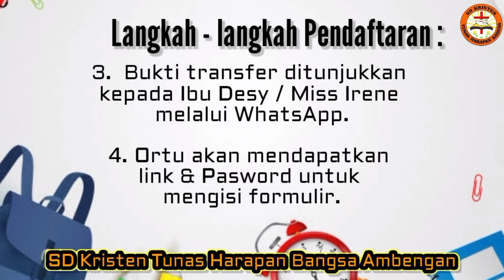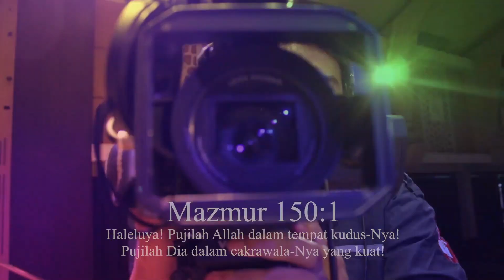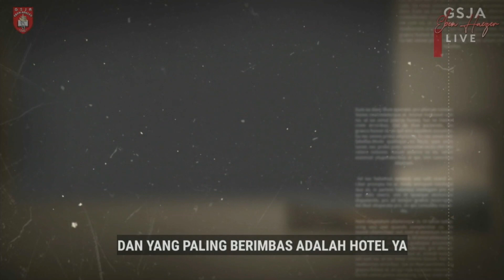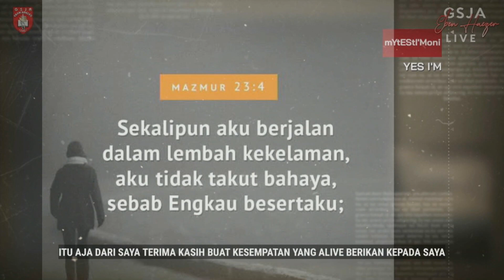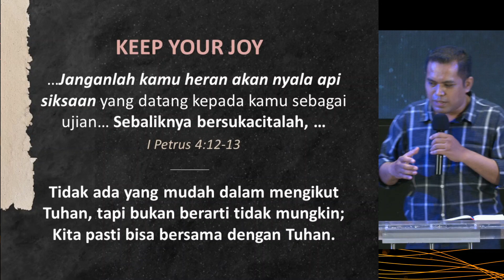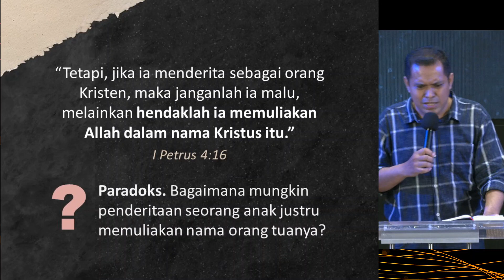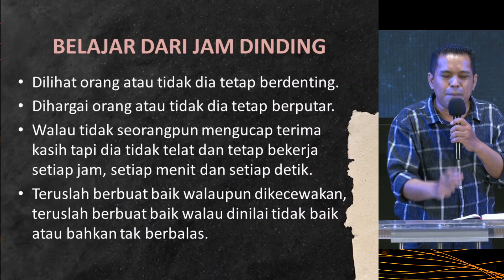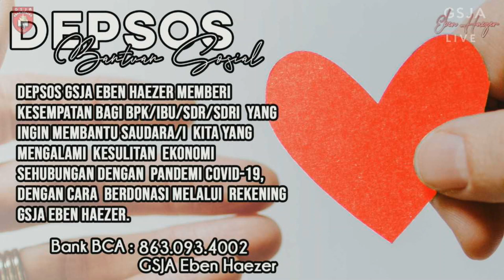Ibadah Youth GSJA Eben Haezer Surabaya - 18 Oktober 2020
Pengkhotbah : Pdt. Posma Nainggolan

Untuk kemajuan ibadah 11DG dan Alive, diharapkan rekan-rekan 11DG dan Alive mengisi form quisioner yang ad dibawah ini